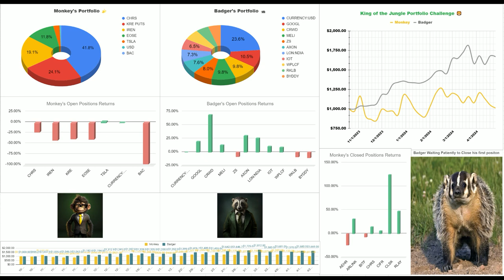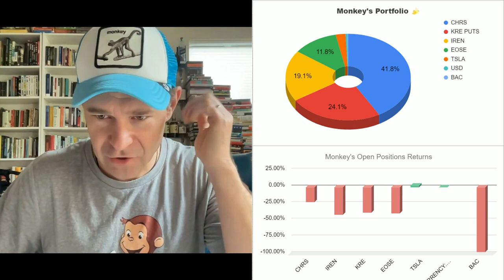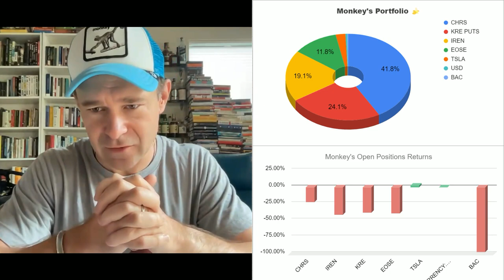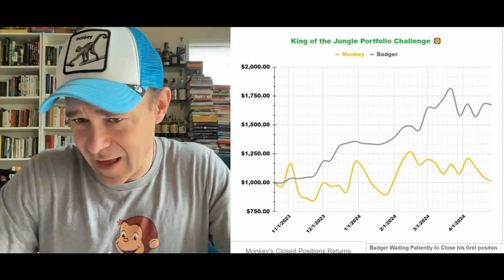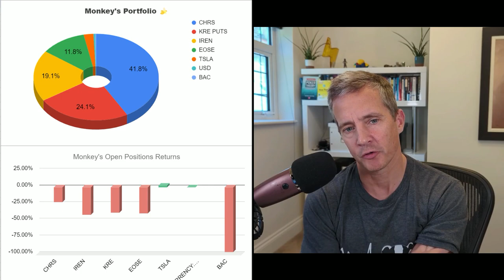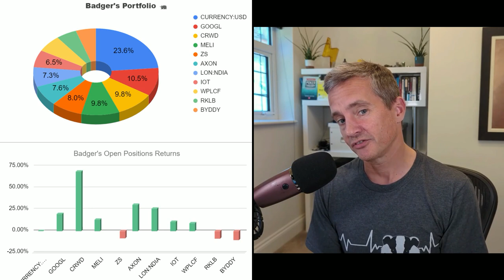E25: Tesla's Autonomy Gamble: Invest or Avoid? + Founder-Led Debate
In Episode 25, Luke reflects on his magnum-opus 50-day portfolio review on X, including selling $AMZN “too early” to buy a couple of cars. We debate whether that was a mistake or using money appropriately to live fully?

Monkey wonders how Luke got through 2008 beating the market by double-digits: was it luck in owning $ISRG at the right time, or an aggressive risk profile appropriate for life-stage and life circumstances?

How to Beat the Market Principle 2: Look for founder-led companies like Tesla's $TSLA Elon Musk, Crowdstrike’s $CRWD George Kurtz and Apple's $AAPL Steve Jobs. What does founder-led mean and why does that matter?

Tesla earnings results included the promise of a lower-price-point entry car and a cross-roads for investors according to Musk: "Only invest in Tesla if you believe we can solve autonomy" -- is this a fair claim to make?

Tesla also made vital regulatory progress in China in terms of autonomous driving which was enough for Monkey to add it to his King of the Jungle portfolio; we review and look back on our strategies and how they've played out thus far, six months into the contest.

We're still sub-scale, and it will help us a lot!

X.com/7LukeHallard
X.com/7FlyingPlatypus
Wall Street Wildlife is also on Instagram and Tiktok @wallstreetwildlife.